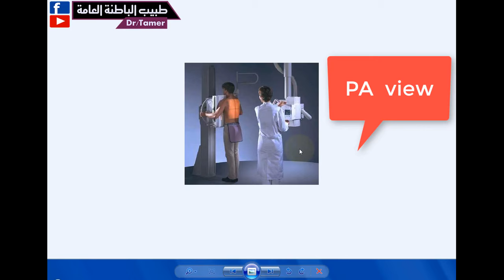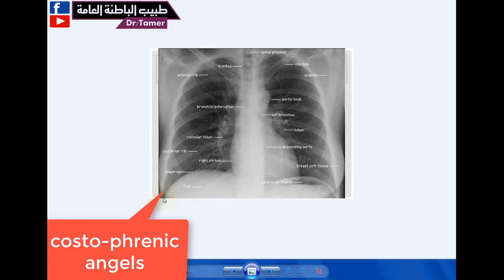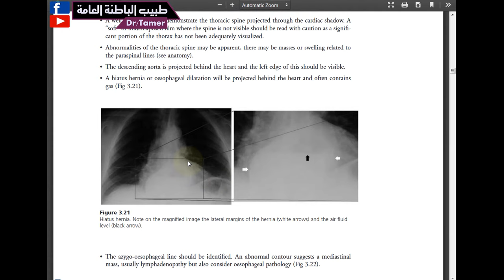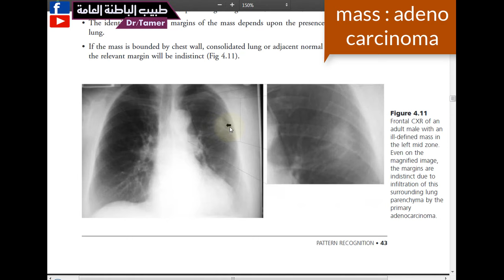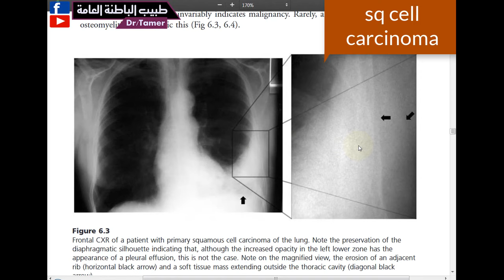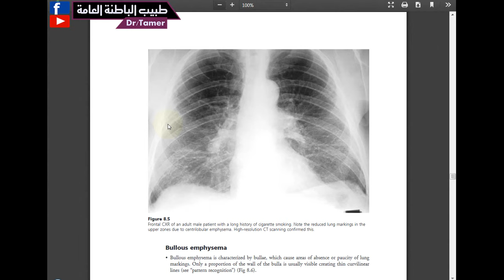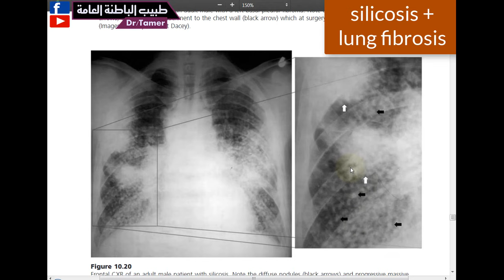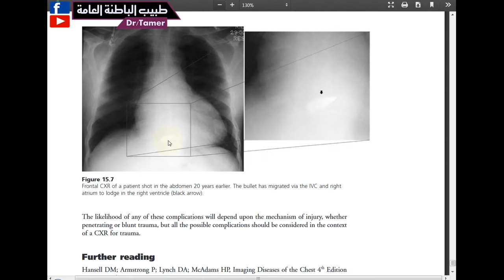ازاى تقرا الاشعة العادية على الصدر chest X-ray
how to interpret chest x ray ازاى تقرا الاكس راى